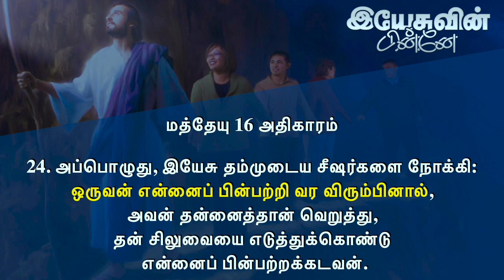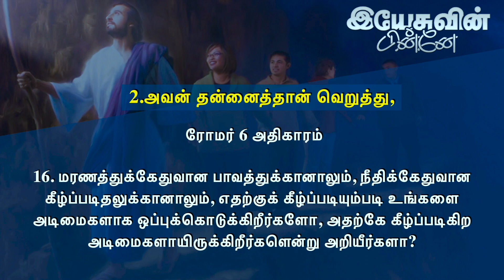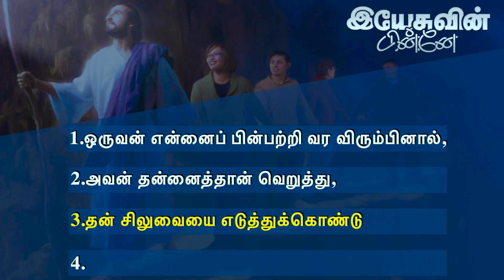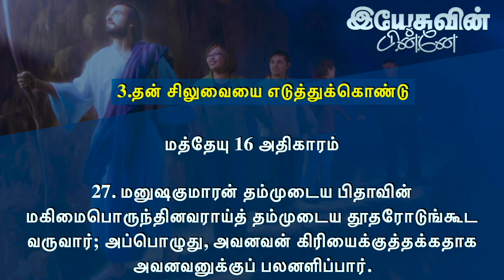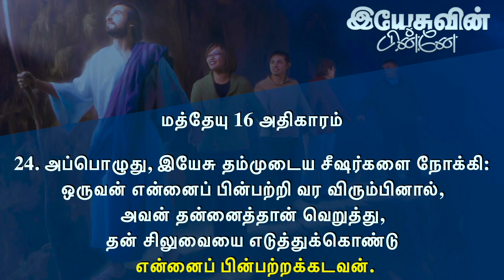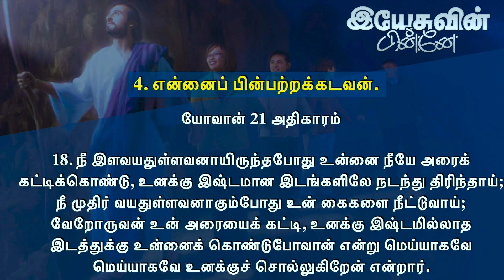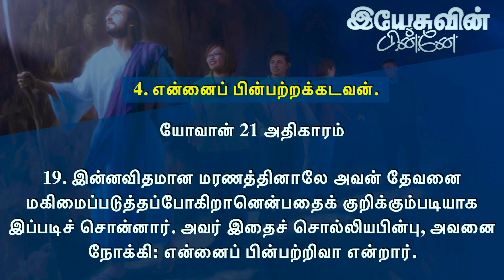JOY TV Chennai || Ps.Suji Sivalingam || Ambassoders of Christ Australia || 21.06.2020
About JOY TV : JOY TV Is A Christian Local Channel Which Broadcasts Christian Songs, Christian Worship And Messages Through Sermons,
Choreography, Talk Shows, And Gospel Shows. This Is A 24/7/365 Channel Which Is Available In TCCL
Network - 726, VK Digital Netword - 716, AMN - 846, JAK - 985, Bee IP Tv - 93, GTPL - 50, Aristo - 637, TCCL Network And VK Digital Network Reaches All Over Tamil Nadu, Coimbatore  Through Digital Set Top Boxes.
The Programes That Are Telecasted In Joy Tv Chennai Can Be Viewed All Around The World.